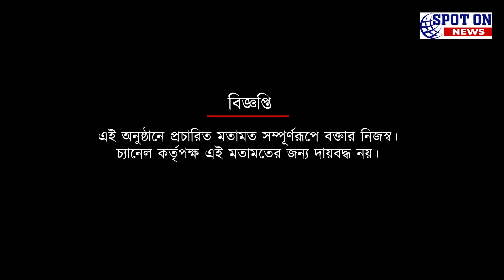সোমবার হকি লিগে মুখোমুখি মোহনবাগান - মহামেডান | Spot On News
সোমবার হকি লিগে মুখোমুখি মোহনবাগান - মহামেডান